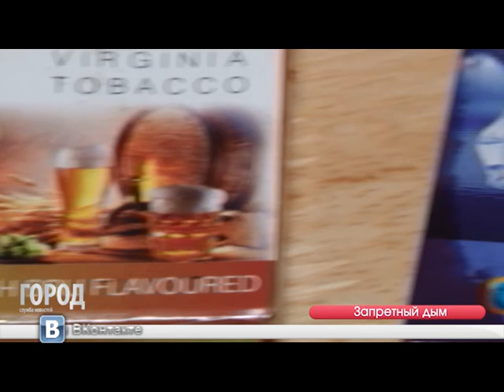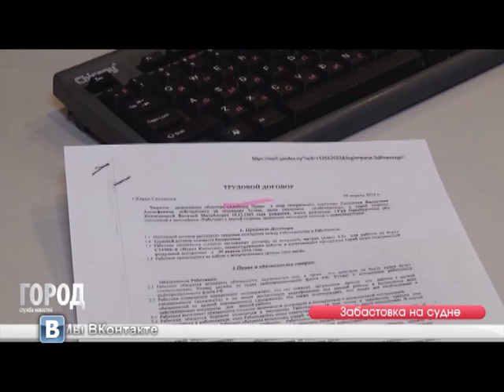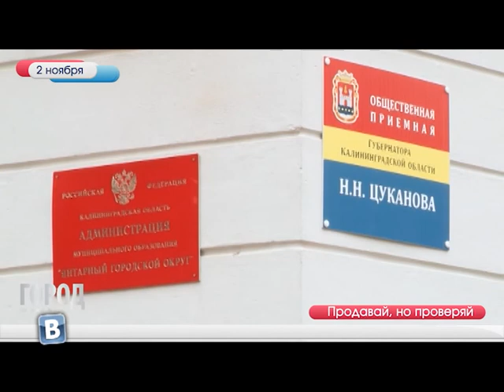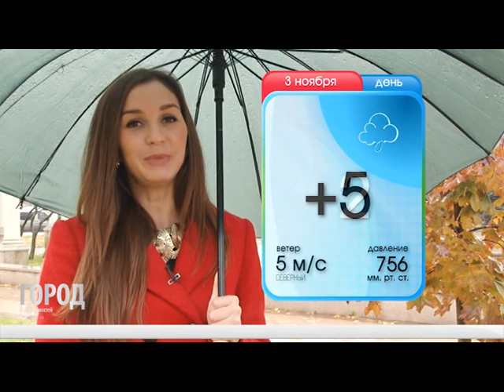Служба новостей "Город" 02.11.16